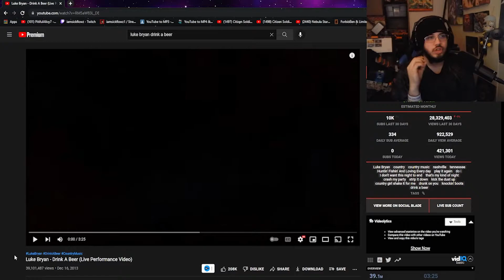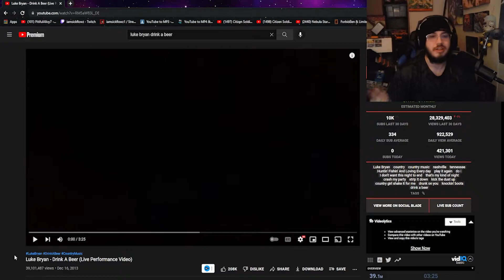Luke Bryan- Drink A Beer (Live Performance Video)- REACTION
PSN: PitifulAlloy7